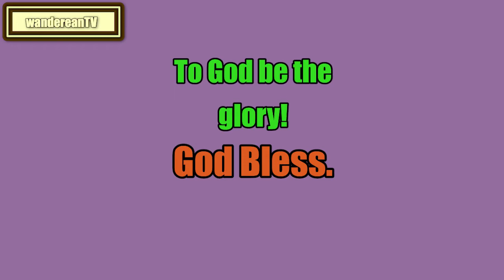Genesis Chapter 31 verse 36 to 42 || Matthew Henry's Commentary on the Whole Bible